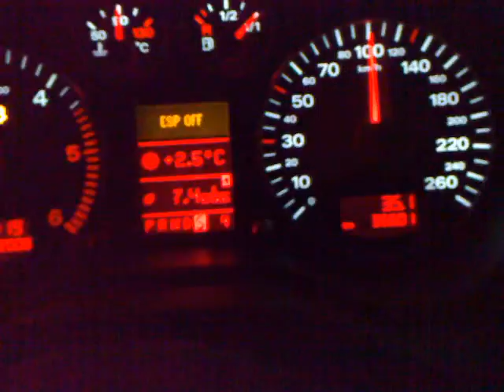Audi Launch Control - von 0 auf 100 Km/h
Hier wird gezeigt, wie man die Launch-Control beim Audi A3 Sportback benutzt. (2.0 TDI 125KW 170PS DSG S-Tronic).

* DSG S-Tronic auf "S" schalten,
* ESP abschalten,
* Linken Fuß auf die Bremse,
mit dem rechten Fuß das Gaspedal durchdrücken,

* dann die Bremse lösen und auf den Verkehr achten.

Diese Funktion ist dazu da, um die maximale Beschleunigung des Motors zu erreichen.